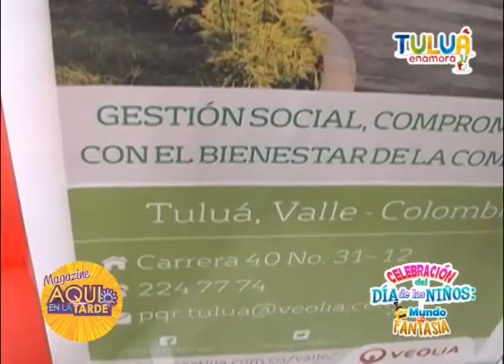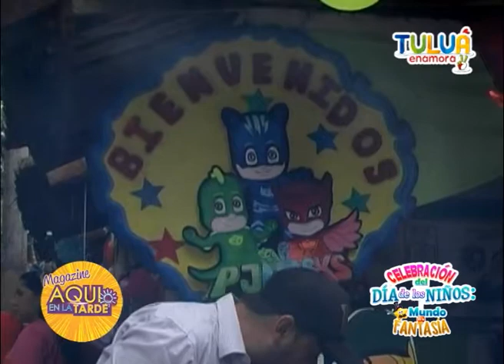Celebración Día de los Niños Mundo de la Fantasía Alcaldía de Tuluá - Aquí en la Tarde Tuluá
El programa aquí en la tarde es un espacio para la cultura, los artistas y todo lo positivo que el Valle del Cauca tiene para Mostrar.
Facebook: Aquí en la Tarde